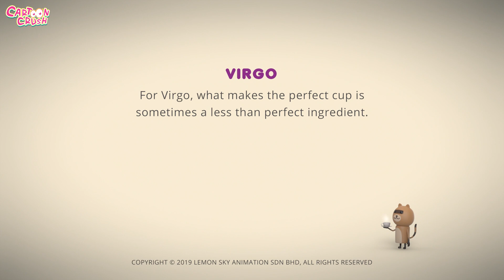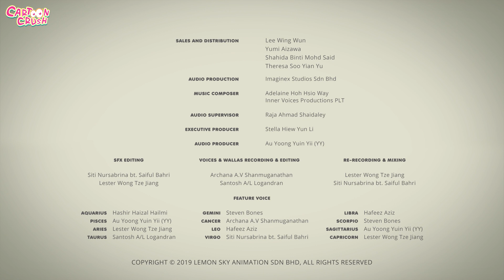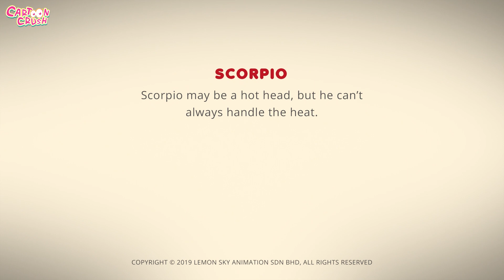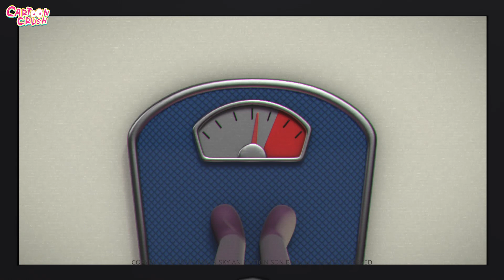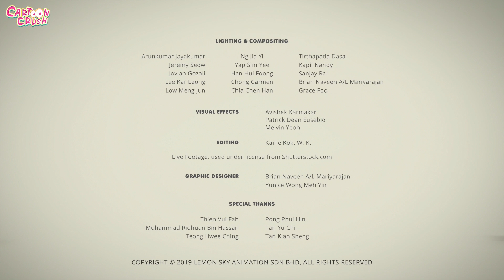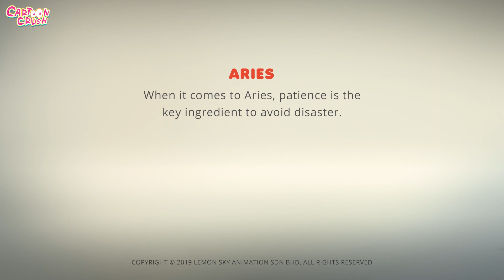Coffee Lover ☕️ | AstroLOLogy Cartoon Full Episodes | 3D Funny Cartoons On Cartoon Crush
Much Love,
Cartoon Crush 💜